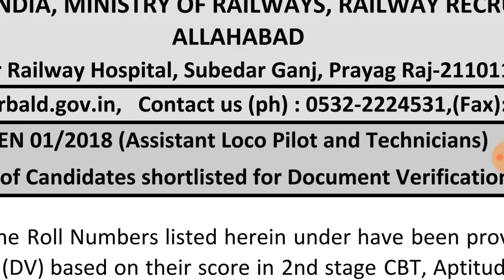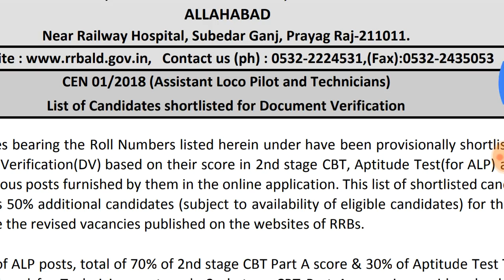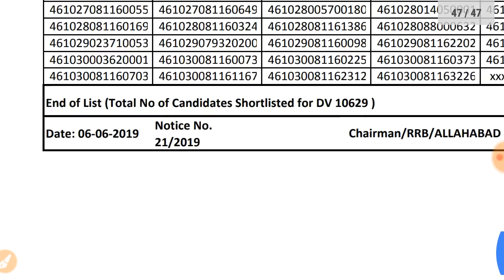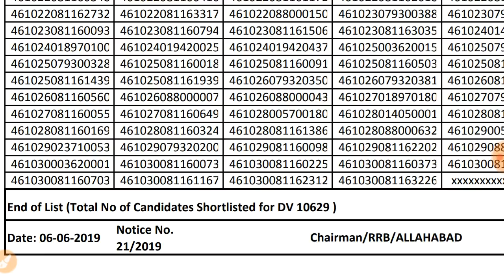RRB ( ALLAHABAD ZONE ) ALP & TECHNICIANS FINAL RESUL FOR DV ARE OUT // RRB ALP & TECHNICIAN CUT OFF